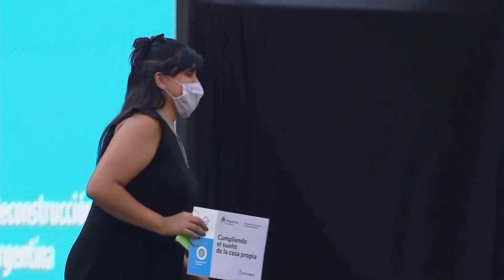Entrega de viviendas del Procrear a 141 familias en el barrio de Parque Patricios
Entrega de viviendas del plan Procrear para 141 familias en el desarrollo urbanístico Estación Buenos Aires, en el barrio porteño de Parque Patricios

"Tener una casa es un derecho que cualquier ser humano merece. Disfruten de sus casas, de sus familias, mientras gobernemos solo estaremos pensando en ustedes".

Participó del acto el ministro de Desarrollo Territorial y Hábitat, Jorge Ferraresi.

El desarrollo urbanístico Estación Buenos Aires cuenta con 2.476 hogares de entre 32 y 114 metros cuadrados, de los cuales 92 fueron construidos para que fuesen aptos para personas con discapacidad. Además, posee 935 cocheras y 73 locales comerciales.